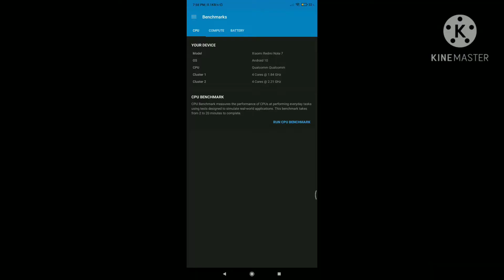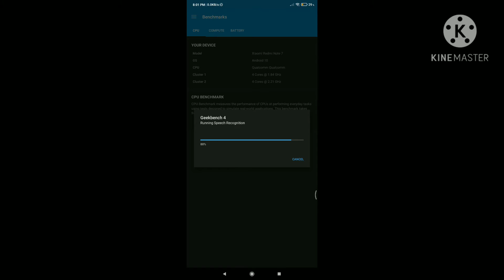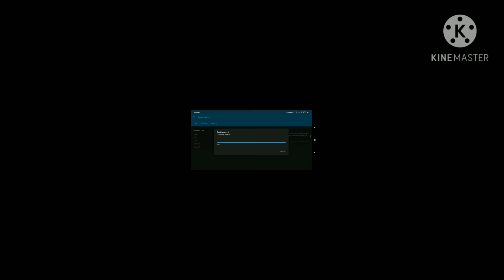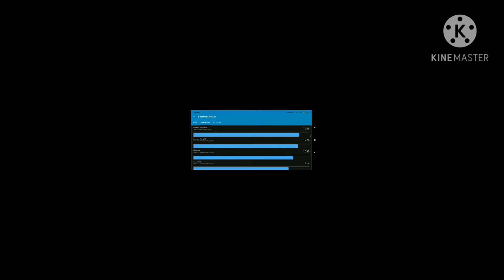Geekbench 4 on Xiaomi Redmi Note 7